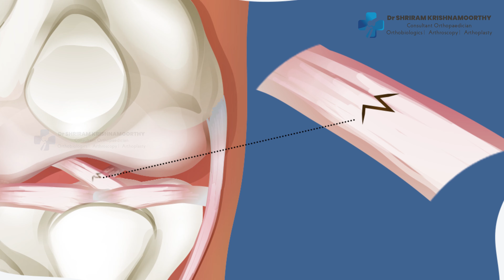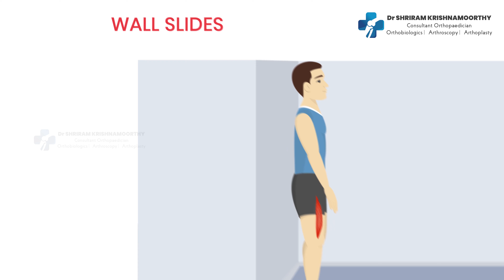Exercises for Osteoarthritis - Part 1 | Dr.Shriram Krishnamoorthy | Orthopedician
It's never too late to start a bone-healthy exercise, even if you already have osteoarthritis.